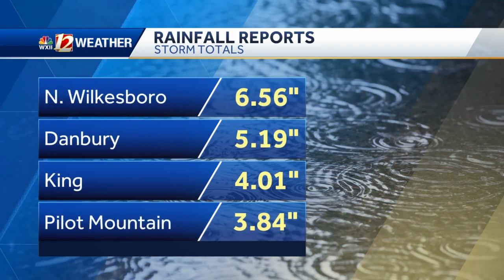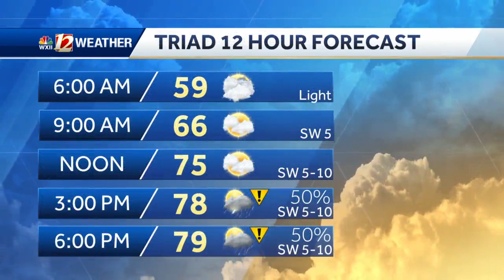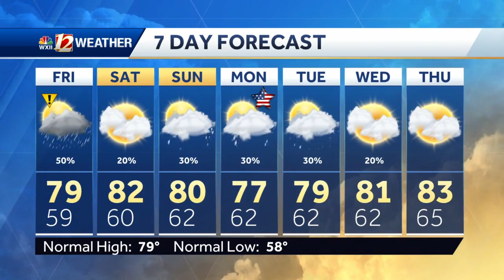WATCH: Drier, warmer holiday weekend